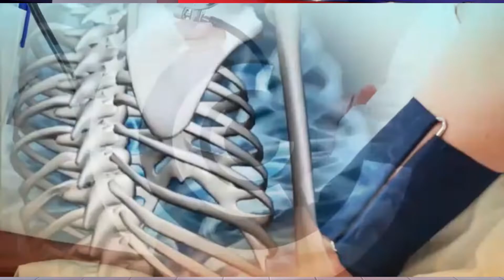Ankylosing spondylitis | অ্যানকাইলোজিং স্পন্ডিলাইটিস এর হোমিওপ্যাথি চিকিৎসা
হোমিওপ্যাথিতে অ্যানকিলোজিং স্পন্ডিলাইটিসের চিকিৎসা,
এনকাইলজিং স্পনডাইলোসিস কি,অ্যানকাইলোজিং স্পন্ডিলাইটিস এর লক্ষণ, এনকাইলোজিং স্পন্ডিলাইটিস রোগের চিকিৎসা, এনকাইলজিং স্পনডাইলোসিস কি, অ্যানকাইলোজিং স্পন্ডিলাইটিস কেন হয়,
স্পন্ডিলাইটিস এর হোমিওপ্যাথি চিকিৎসা, স্পন্ডিলাইটিস হলে কি করতে হয়, স্পন্ডিলাইটিস এর ঔষধ,অ্যাঙ্কাইলোজিং স্পন্ডিলাইটিস ব্যায়াম,
লাম্বার স্পন্ডিলাইটিস কি,স্পন্ডিলাইটিস কেন হয়,
Ankylosing spondylitis চিকিৎসা,ankylosing spondylitis bangla,
ankylosing spondylitis bamboo spine, ankylosing spondylitis treatment in Bengali, Spondylitis exercise in Bengali,
ankylosing spondylitis treatment in Kolkata, ankylosing spondylitis treatment in homeopathy,
স্পন্ডিলাইটিস এর চিকিৎসা,স্পন্ডিলাইটিস এর লক্ষণ,স্পন্ডিলাইটিসের হোমিওপ্যাথি চিকিৎসা,স্পন্ডিলাইটিস এর হোমিওপ্যাথি চিকিৎসা,স্পন্ডিলাইটিস চিকিৎসা,হোমিওপ্যাথি চিকিৎসা,স্পন্ডিলাইটিস এর হোমিও চিকিৎসা,হোমিওপ্যাথিক চিকিৎসা,মাজা ব্যথার হোমিওপ্যাথিক চিকিৎসা,ঘাড়ে ব্যথার হোমিওপ্যাথিক চিকিৎসা,কোমরে ব্যথার হোমিওপ্যাথিক চিকিৎসা,লাম্বার স্পন্ডিলাইটিস এর চিকিৎসা,স্পন্ডিলাইটিস কি,সাইটিকা বাত কি? এর হোমিওপ্যাথি কার্যকরী ঔষধ ও চিকিৎসা,স্পন্ডিলাইটিস কেন হয়,

Your cure is my reward
Tweets

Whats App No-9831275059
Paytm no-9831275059